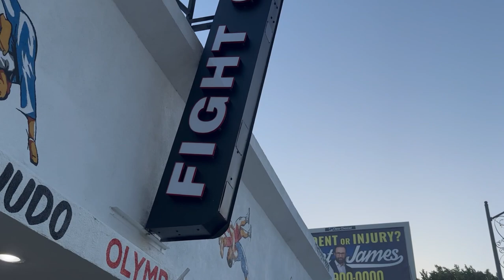New custom mural for OLYMP Fight Club🥋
Special thank you to OLYMP Fight Club for trusting me with another mural at there new location🥋